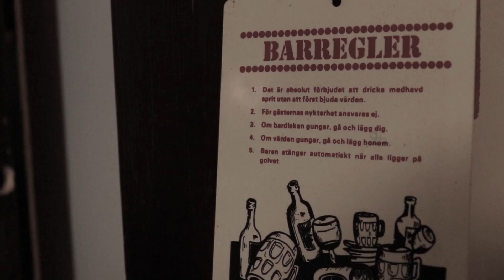A Bar is Born